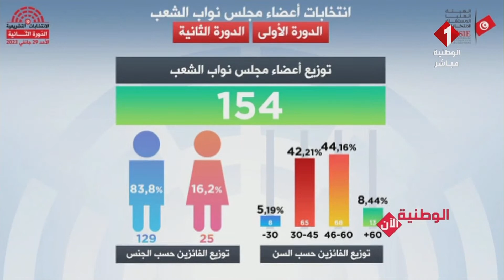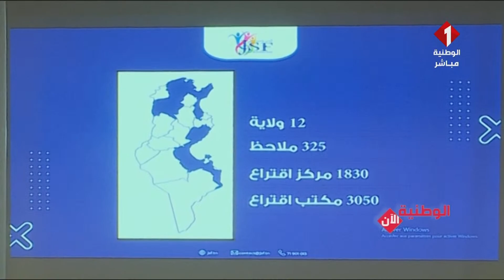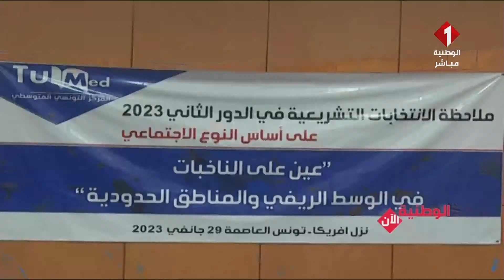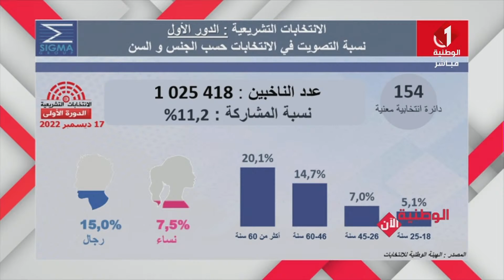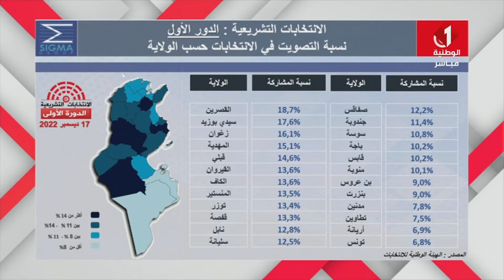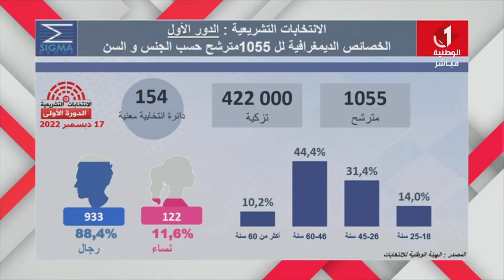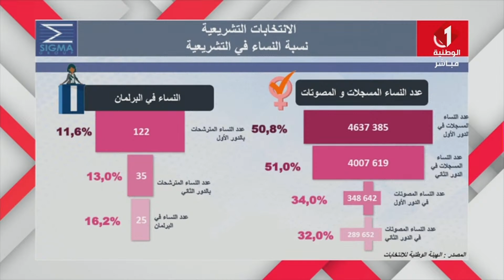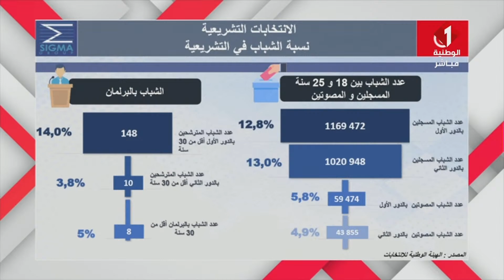برنامج الوطنية الآن ليوم 01 - 02 - 2023 || الجزء الثاني